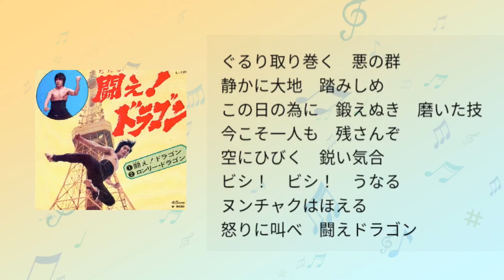【闘え！ドラゴン】子門真人1974年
1974年(昭和49年8月10日)
闘え！ドラゴン

作詞　伊上勝
作曲・編曲　菊池俊輔
歌　　子門真人